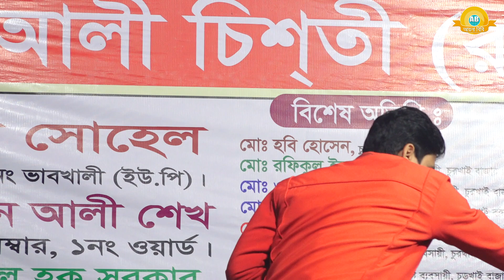পুলিশ অফিসারের কণ্ঠে গান শুনে-সকল শিল্পীরা অবাক হলেন ? কী গান গাইলেন শুনুন | Baul Gaan 2021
গান :
Song :

শিল্পী :
Singer :

গীতিকার :
Written by :

- Welcome To "Ayna Bibi" Official Channel  -